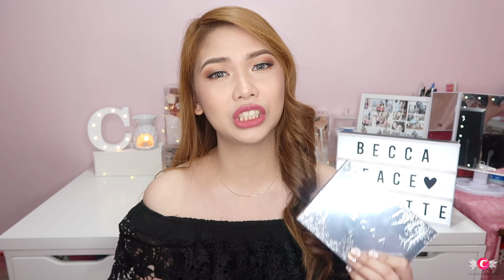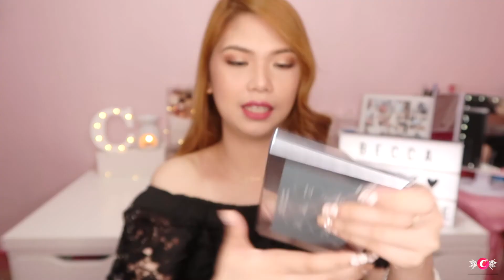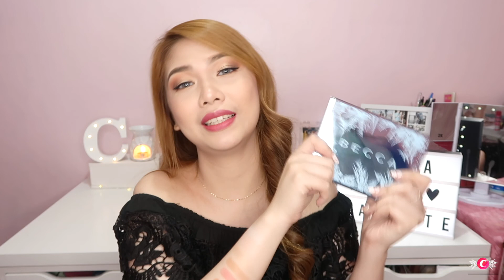BECCA APRES SKI GLOW FACE PALETTE | REVIEW and SWATCHES | Candy Inoue ♥️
- 💗 C L I C K  F O R  M O R E  I N F O! W A T C H  I N  H D! 💗 -

Hey there Sweethearts!💕 Here's my detailed review and swatches of my current favorite Becca Apres Ski Glow Face Palette! It comes with pigmented highlighters, bronzer, and blushes that can fit to any skin tones! I bet you'll love them too! Watch until the end and I hope you enjoy this video!

PS. Sorry sa bumibigay kong false eyelashes, pero lumalaban sya bes kapit lang HAHA! Please forgive my lights as well nagiiba iba yung kulay ko I don't know why please bear with me guys pinagaaralan ko pa po ang tamang filming set-up. hihi!

💟 PRODUCT USED:
Becca Apres Ski Glow Face Palette

Becca x Jaclyn Hill Champagne Splits in Prosecco Pop and Pamplemousse

LET'S GET TO KNOW EACH OTHER!
💟 CAMERA USED: Canon G7X Mark II
💟 Greenscreen intro from JanTube Editing on YouTube.

CANDY 😘💕